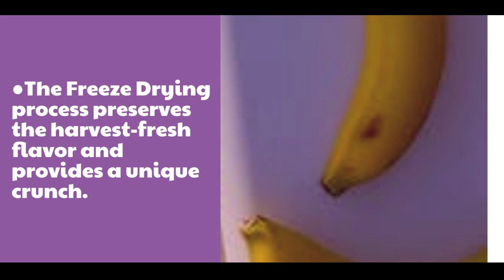Freeze Dried Banana | Rite Eat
Freeze dried banana
•Natural texture & Sweet taste
•Ethically & sustainably sourced ingredients
•Eat as a snack
•No additives & No sugar